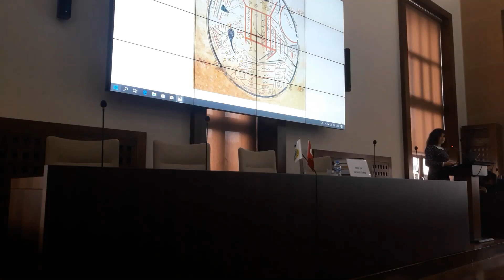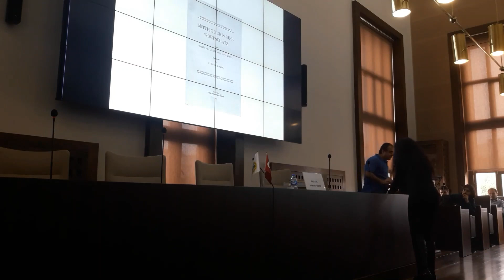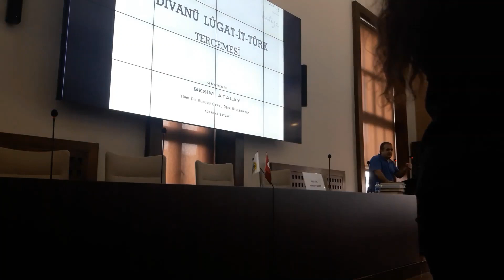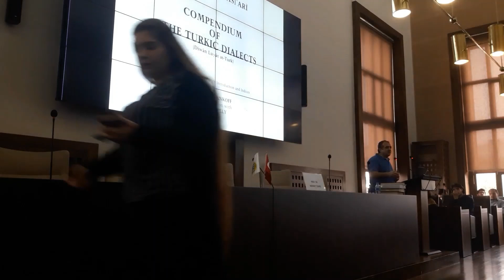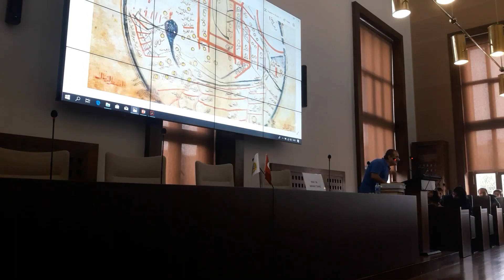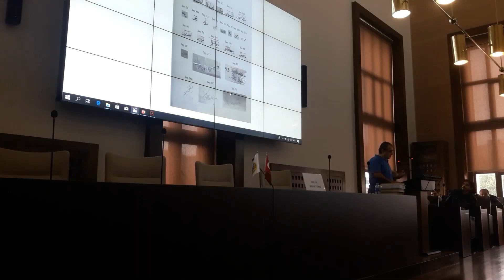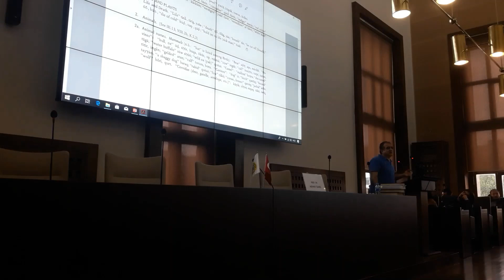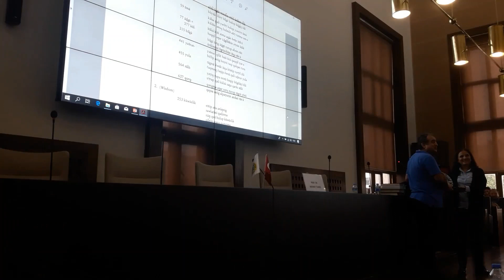Prof. Dr. Mehmet ÖLMEZ ile Divanu Lugâti't-Türk Üzerine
İstanbul Üniversitesi Genç Yazarlar Kulübü olarak, 21 Kasım 2018 tarihinde İstanbul Üniversitesi Edebiyat Fakültesi Kurul Odasında Türkolog  Mehmet Ölmez ile Türk dilinin ve tarihinin büyük yadigarlarından Divanu Lugati'-Türk üzerine gerçekleştirdiğimiz programımızın videosu sizlerle. Keyifli izlemeler dileriz!